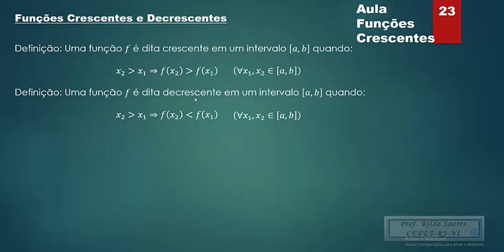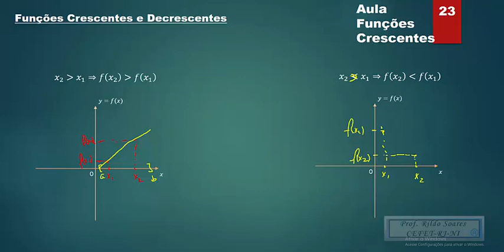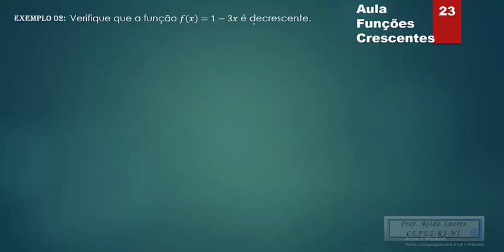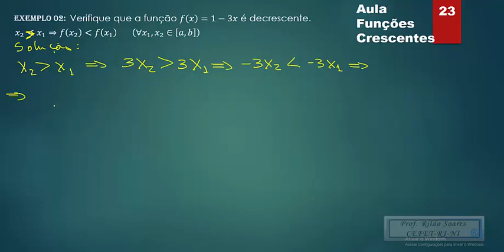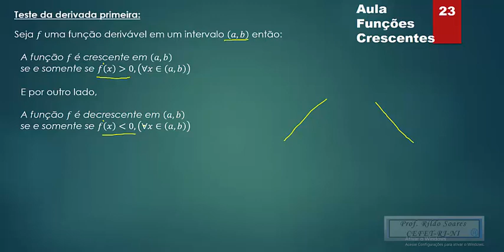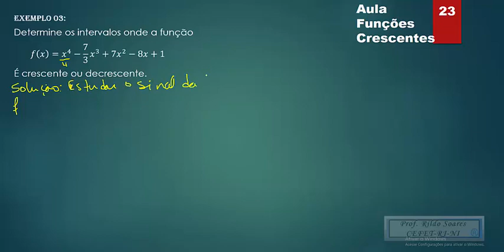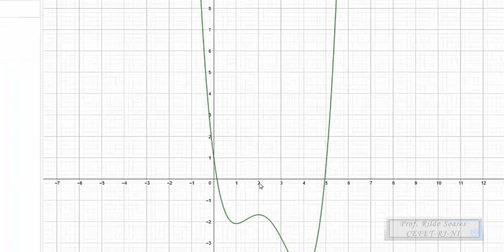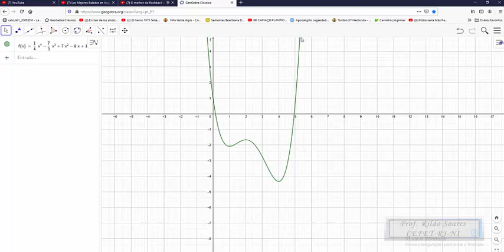Aula 23 - Funções Crescentes/Decrescentes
Estudo de funções crescentes ou decrescentes, teste da derivada primeira.